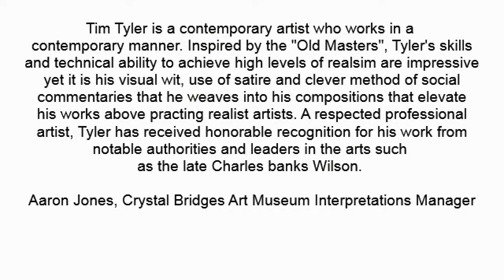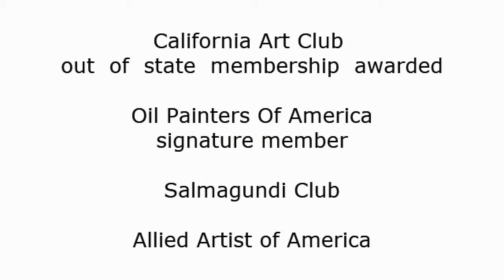How to paint in oils, paintings of Tim Tyler, Lincoln Fine Art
Oil Paintings of Tim C Tyler. Over 300 awards have been presented to his artwork throughout his career including memberships into numerous prestigious juried associations such as California Art Club and The Salmagundi Club and Allied Artists of America of New York.

TIMOTHY C TYLER
“Tim Tyler is a contemporary artist who works in a representational manner. Inspired by the Old Master's Tyler's skills and technical ability to achieve high levels of realism are impressive, yet it is his visual wit, use of satire and clever method of social commentaries that he weaves into his compositions that elevate his works above practicing realist artists. A respected professional artist, Tyler has a distinctive career and received honorable recognition for his work from notable authorities and leaders in the arts such as the late Charles Banks Wilson.”
Aaron Jones, Crystal Bridges Interpretation Manager

Recent Awards
Best of Show Arkansas Territory Historic National Competition
Best in Show Heart of America
Best of Show Allied Artist of America 100th Anniversary Exhibition Canton Museum of Art
Grand Prize, Allied Artists of America
National Oil and Acrylic Painters Society” Best of Show”
“Virtuosos of OPA”, Salmagundi Club, New York
 “International Guild of Realism” elected member
Delta Exhibition  2017,   2018,  Little Rock, AR
Exhibited California Art Club Gold Medal Exhibition, Autry Museum of Art
First Place Bold Brush International (twice)
Best of America National Oil and Acrylic Society "Most Innovative" award
Oil Painters of America Salon (three times) including award of excellence
“Virtuosos of OPA”, Salmagundi Club, New York 2016
“Virtuosos of OPA” St. Augustine, FL, 2019
“Most Original Award of Excellence” and “People’s Choice” OPA National Exhibition
“Allied Artist of America “Best of Show” and signature membership award
Chairman's Purchase Award “Art Renewal Center Salon”; first place still life, five awards total
Taught in Italy 2013, 2014, 2015 for Arkansas Art Center
Taught at Rockefeller Art Institute 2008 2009
International Salon, San Antonio, TX (5 times)
Elected; “Out of State” member of the California Art Club
Best of Show FASO, top 15 at FASO contests 49 times
Exhibited in Oil Painters of America “Virtuosos of the OPA, at Salmagundi Club
Exhibited Salmagundi Club; Allied Artist of America Annual Exhibit